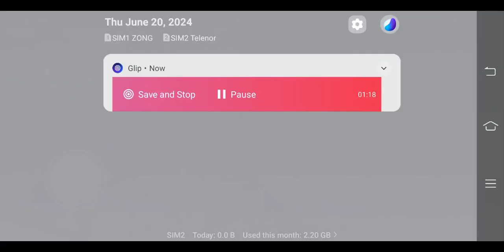Granny Ko qaid kar diya Hard mOde main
Granny Ka sub Sey khaufnak mode Nightmare Mode granny zaibihrgamingnightmare game main book ka use kaha par Kiya jaye granny zaibihrgamingGranny Sey panga Lena mehnga parh geya granny zaibihrgaminggranny ney Dheak liya

hard mode Jumpscare granny

Granny Chapter 2 Main Door Escape

granny hard mode Gameover Scene granny zaibihrgamingslingshot Sey grandpa ka sar toor pharh diya

granny 3 main first time granny Sey Mulaqat

granny key barey aur chotey Spider Sey

granny grandpa Jumpscare

Mulaqat

Granny Chapter I main Granny Slendrena Sey darti Hai [ Granny Slendrena Face to Face ]Granny Super Secret Trick [ Granny Chapter I Gameplay ]

Easy mode vs Extreme Nightmare Mode

UNDER-BED #15 Twins Granny Vs Granny
Is Grandpa Vs Granny 3 Is Mr Meat Vs
Granny 2 +

granny boat key, granny boat live insaan, granny boat
mission, granny boat skip, granny boat steering wheel,
granny boat step, granny boats cape, granny chapter 3
escape, granny chapter two escape, granny door
access, granny door escape by techno gamerz, granny
door escape game definition, granny door escape in
easy mode, granny door escape in easy mode tamil,
granny door escape jill zone, granny door escape oggy
granny, granny 1 car escape, granny 1 door escape,
granny 1 escape, granny 1 extreme mode completed,
granny 1 granny 2, granny 1 level, granny 1 level
complete, granny 1 secret locations, granny 1 techno
gamerz, granny 10 funny moments, granny 10 game,
granny 100 game, granny 1000, granny 10000, granny
2, granny 2 door escape, granny 2 escape, granny 2
extreme mode completed, granny 2 funny videos,
granny 2 game, granny 2 helicopter, granny 2
helicopter escape, granny 2 live insaan, granny 2 mod
menu, granny 2 practice mode, granny 2 secret
locations, granny 2 techno gamerz, granny 2 triggered
insaan, granny 3, granny 3 all death endings, granny 3
escape, granny 3 extreme mode complete, granny 3
game, granny 3 gameplay android, granny 3 new
escape, granny 3 new update, granny 3 story, granny 3
techno gamerz, granny 3 trailer horror game, granny 3
train android, granny 3 train escape, granny 360,
granny boat chapter 2, granny boat escape, granny
boat escape by techno gamerz, granny boat escape
easy mode, granny boat escape jill zone, granny boat
escape practice mode, granny boat escape rj rock,

Granny game play video this video very funny and
horror game Granny Chapter 1.
granny Hard mode
Granny Car Escape
Slendrina's Mother is alive Granny Chapter 1
How To Play Car Escape Granny
granny Car Escape hard mode

granny
skibidi toilet
shorts
bhoot
minecraft
siren head
granny game
granny 3video
cameraman
granny 2
videos
granny granny
bhoot bhoot
franklin
game
cartoon cartoondafuq boom
tractor
choo ch00 charles
iron man
roblox
zombie
a4
bhoot wala
your queries?